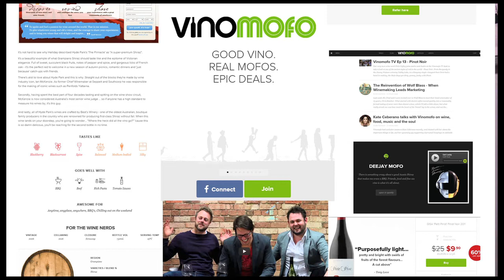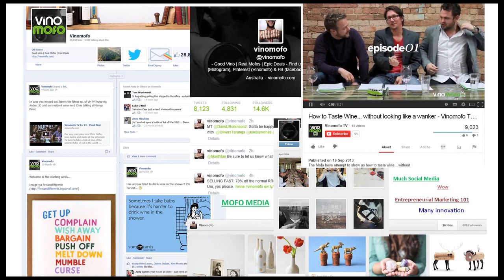33379754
Assignment Submission for Module: Entrepreneurial Marketing, BA Business Studies, Leeds Metropolitan University.

References:

Crane, F. (2012) "Marketing for Entrepreneurs" 2nd ed.. Sage

Kraus, S., Harms, R. and Fink, M. (2009) "Entrepreneurial Marketing: Moving Beyond marketing in New Ventures". International Journal of Entrepreneurship and innovation Management, Special Issue. Inderscience Enterprises Ltd.